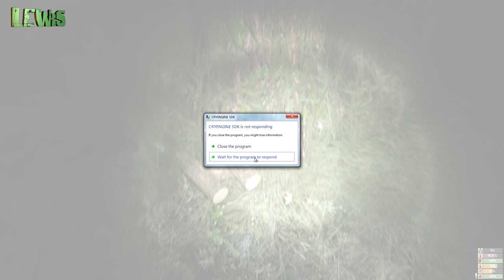Miscreated #4 - CLAIMING LAND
Miscreated! - We claim some land in this horrible world and lay the foundations for our base.

► The Official Yogscast Store: ◄

Miscreated #4 (Co-op Multiplayer) - Setting a Claim & Crafting a Base!

In this episode, Dula helps me get a claim selected so that I will have the capability to start a base, plus have some much needed storage! Working together, he and I put together only the barest essentials such as a platform with a roof, a grill, a heater, a water purifier, and a small farming planter. Once everything is set up, we discover that t he suburban area from the previous episode is right in my back yard!

HELP THE HAWK CHANNEL CONTINUE TO GROW AND HIS CONTENT TO BECOME EVEN BETTER!